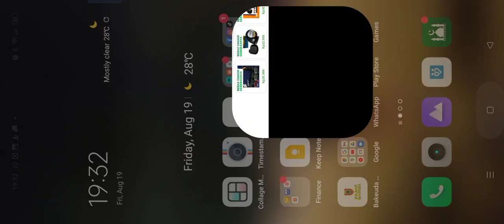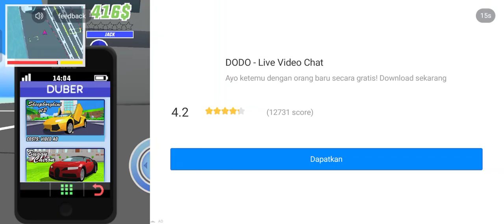DUDE KEHILANGAN ANAK AYAM 🤭🤭😝 😜 🤪